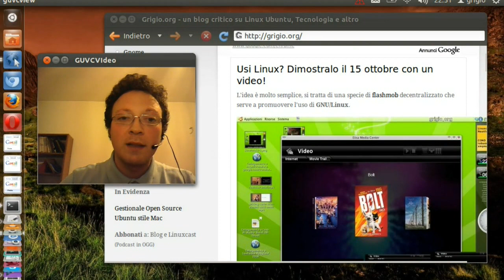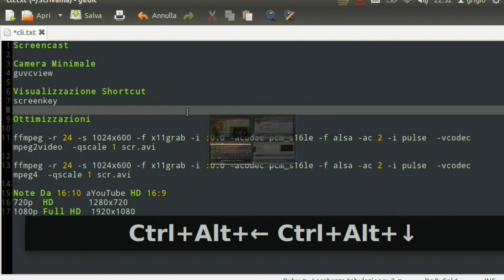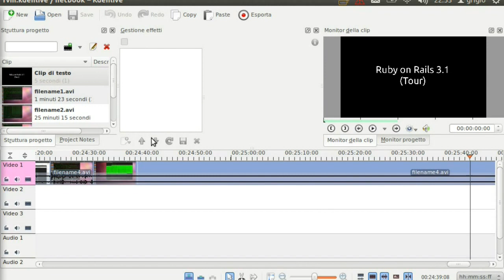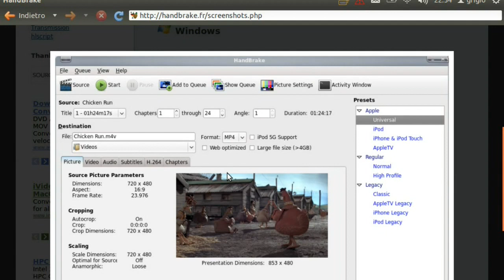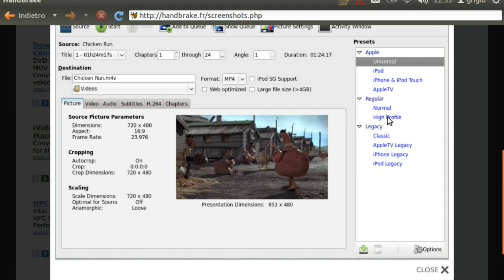Linuxcast #25 - Come fare uno Screencast su Linux Ubuntu